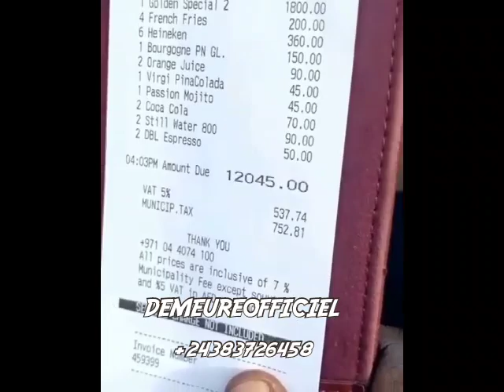🔴FALLY IPUPA A DUBAÏ AVEC SON ÉQUIPE FOLIE,AMBIANCE, LA VIE DE RÊVE